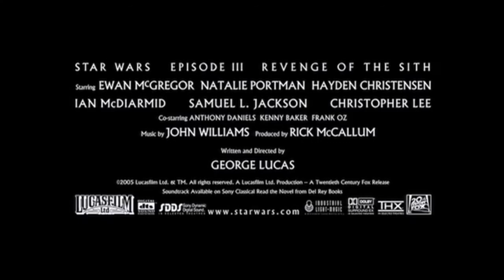Revenge of the Sith Edit Trailer 1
Whew, this took a while. Enjoy!